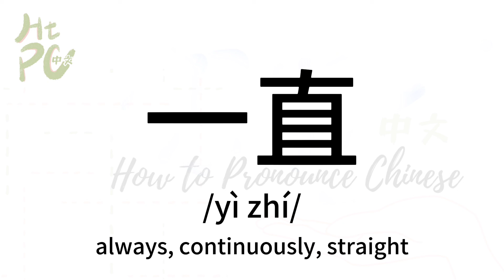How to pronounce “always, continuously, straight” in Chinese/ How to pronounce 一直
Chinese learning videos recommended:
(Top one video in this channel)